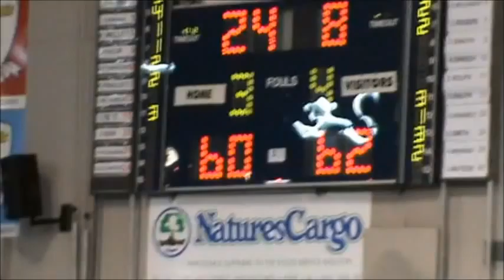Roller Derby hits the Minerdome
On Saturday August 20th the Ballarat Roller Derby League put on a showcase at the WIN Minerdome. Check out the highlights from the night which included Auslec Ballarat Rush versus Geelong Lady Supercats and Ballarat Holden Miners versus Geelong Supercats.